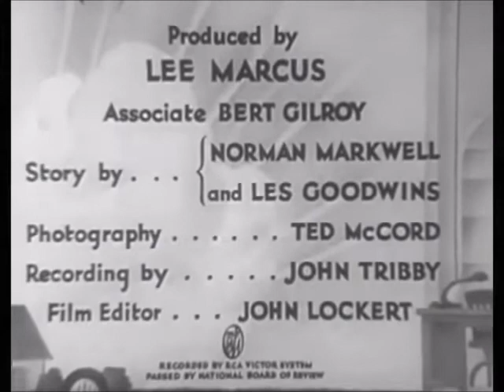Edgar Kennedy Christmas Comedy (1934) "Poisoned Ivory"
"Poisoned Ivory" (1934)
The RKO/Radio "Average Man" series
Two Reels
Directed by Alfred J. Goulding.

With a, Florence Lake, Dot Farley, Jack Rice & William Augustine.

Absolutely no one has in-laws like Edgar Kennedy. It's a "not-so-wonderful life" spending Christmas up in the cabin & getting on each other's nerves. Florence, believes she mistakenly gave Edgar poison - In the true spirit of the season, the family takes glee in letting Edgar think he's done for! Will Edgar learn a lesson--? Will this near-death experience make him a better person--?
no-- no it dose not.

The Edgar Kennedy "Average Man" shorts were produced as theatrical short subjects that filled the bill in the 1930's & 40's.

According to cartoonist Walter Lantz, Kennedy's "Average Man" shorts were the initial inspiration for the original Andy Panda cartoons!

Kennedy made six "Average Man" shorts a year for 17 years.

Edgar Kennedy pioneered the kind of domestic situation comedy that later became familiar on television.

In the early years of television, stations would play Edgar Kennedy films as "filler".

Actress Florence Lake, was the sister of film actor Arthur Lake.

At times the cast would vary; but generally the core of Kennedy's household clan consisted of a wife; (usually) Florence Lake, Dot Farley as Mother & Jack Rice as Brother.

Posted for fun and not for profit - no money is made from this posting as these videos are not monetized. The material herein is of a strictly non-commercial intent, and is presented for the sole purpose of nonprofit education, research and comment.